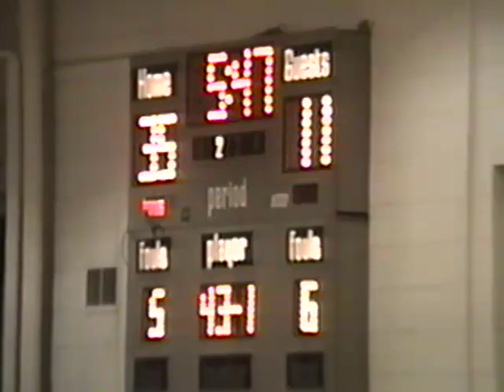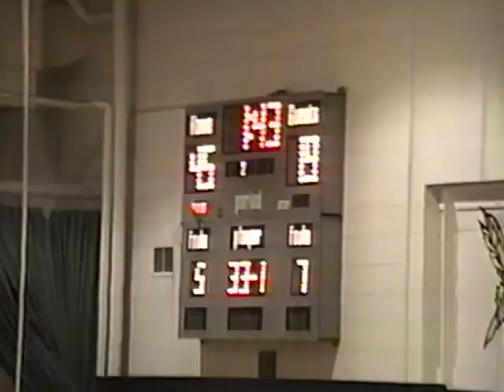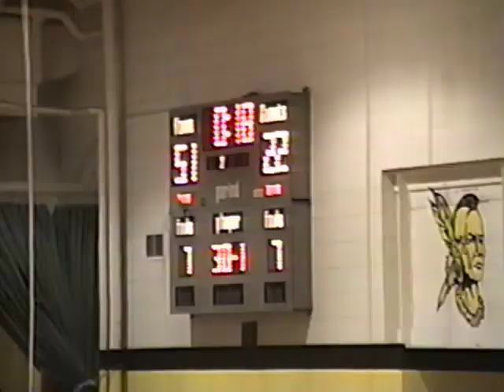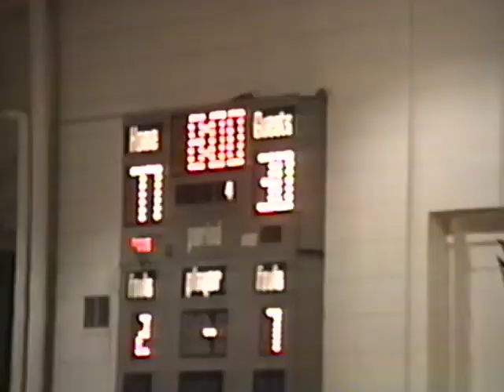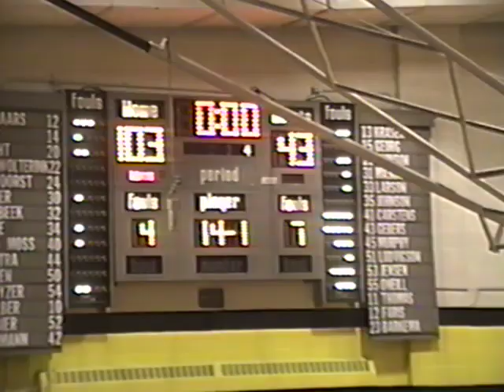Boyden Hull vs Galva Holstein Sub state Basketball 1993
Boyden-Hull with the 60 point substate victory over Galva Holstein in 1993